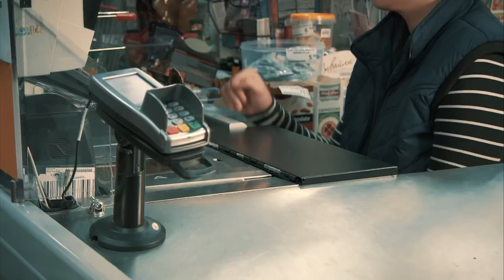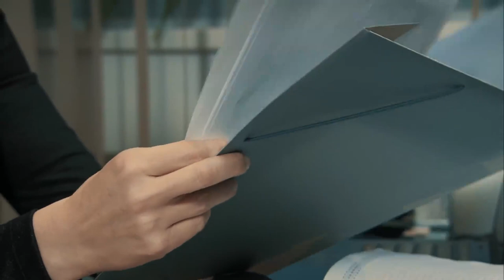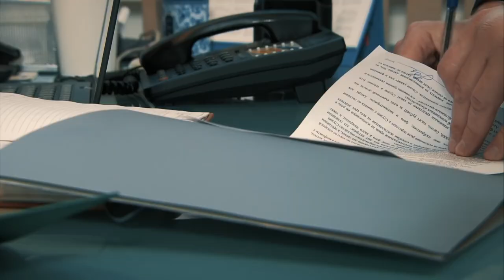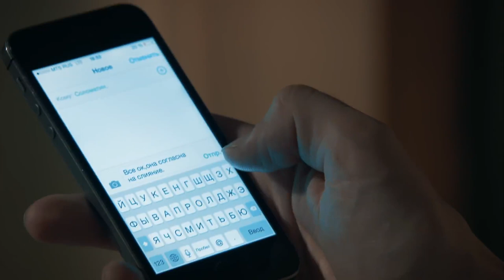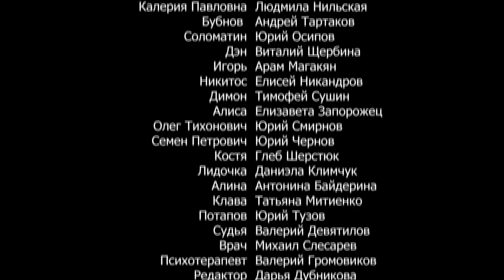The Househusband. Russian TV Series. Episode 3. StarMedia. Comedy. English Subtitles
The plot of the 4-episode movie is centered around quite an unusual story. When children are born into a family, the allocation of responsibilities is usually known in advance: the mother will stays home, the father will work to support the family. In our case, we have the father, William, as "master" of the house. He is a journalist and manages to combine his creative career with family responsibilities, while Irina, his wife, begins to successfully develop business.

With each day passing, the protagonist goes deeper and deeper into the household matters and, absorbed in the whirlwind of routine work, does not notice that Irina does not feel attraction to him anymore, his eldest daughter Katia is shy of his old-fashioned appearance... and only the youngest one, Masha, remains faithful to her dad...

Things change overnight, when William accidentally sees Irene having a not at all business meeting in a restaurant - his wife has stricken up a romance with Artur, a famous actor. She does not make even a slightest attempt to justify herself and easily files for divorce, intending to leave the girls with her. However, William is resolute to fight for his family, and, what is of most importance, to defend his right to raise their daughters, because only he knows what fairy tales Masha loves to listen before going to bed and who Katia’s friends are. To win in court, he needs to have a well paid job. Aleksey, William’s friend, comes to his aid, but all "options" he proposes fail dismally. His unsuccessful attempts to find a job drive William to despair and he decides to accept the offer to work as... a househusband for a successful and strong business woman, Zhanna. At first our hero is literally making a mess of everything and Zhanna is ready to fire him, but his passionate desire to get this job at all costs works eventually well! He manages to persuade his employer to give him a chance!

Will William use it to his advantage? Will he be able to have his family back or will he start a new life? We will learn about all difficulties and transformations when watching the "The Househusband".

Produced by: Star Media
Written by: Kirill Oliushkin, Marina Shikhaleyeva, Olga Zhabina
Directed by: Valery Deviatilov
Director of photography: Sergey Politik
Production Designer: Yevgeniy Kravchinia
Producer: Vlad Ryashin
Genre: lyrical comedy
Number of episodes: 4

Cast: Denis Matrosov (William), Anna Miklosh (Irina), Yelena Zakharova (Zhanna), Vladimir Kolganov (Aleksey), Oleg Zagorodniy (Artur), Liudmila Nilskaya (Karelia Pavlovna), Yuri Smirnov, Yuri Chernov and others.